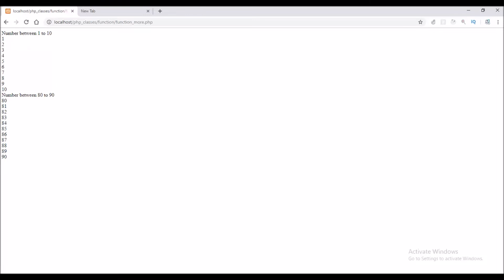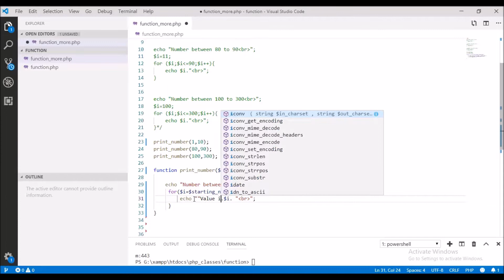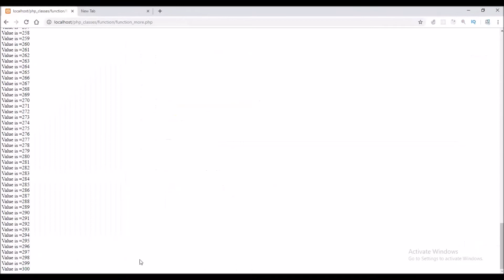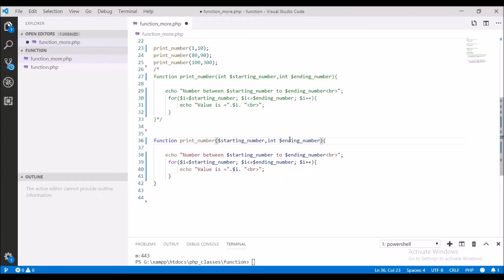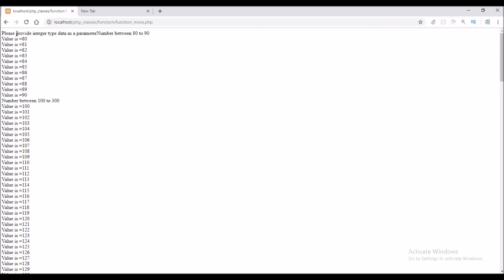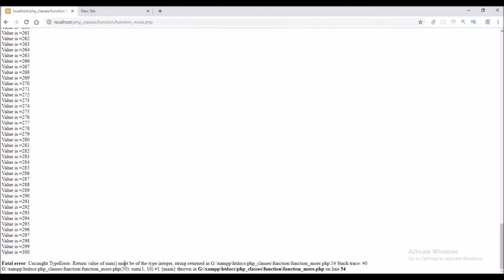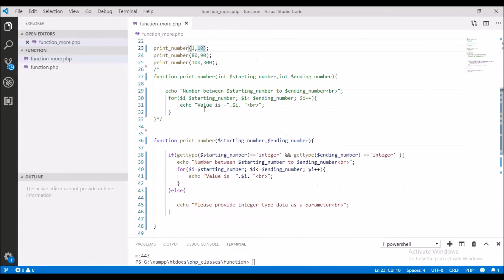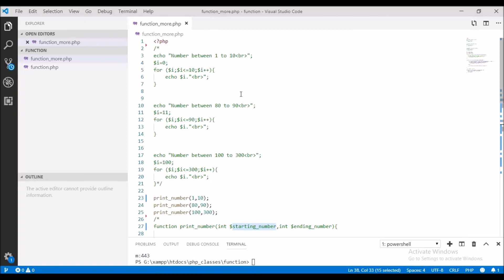Php Programming (More Details About Functions) Bangla Tutorial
(More Details About Functions) you can gather more knowledge on function. You can learn how to check the data type ,what is Built in Function,how you can fixed the return type as integer or String and so on

php project,
php programming,
web code,
programming,
software development,
php programming(more details about function ) bangla tutorial,
php programming functions details in banla,
more,
details,
about,
function,
bangla,
php programming more details about function in bangla,
more details functions,